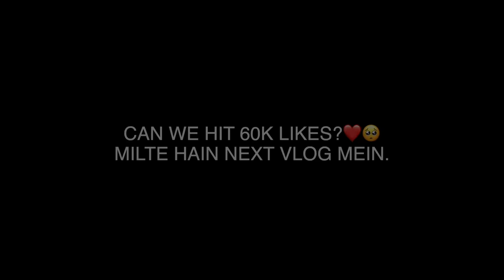Makasa ki Pehli Trip | SAMREEN ALI VLOGS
Hey Everyone!

1. ES
2. BeatbyShahed  | Hip Hop